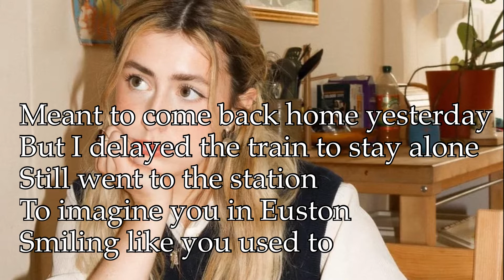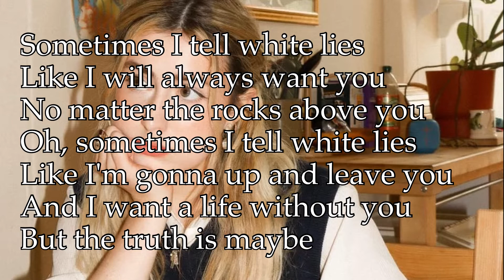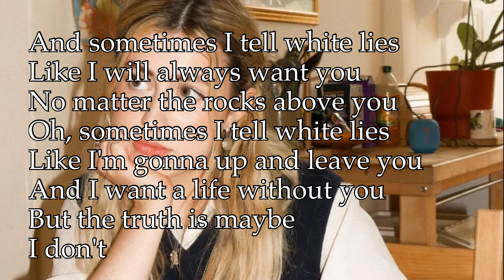white lies Katie Gregson-MacLeod Acoustic Karaoke Instrumental Cover